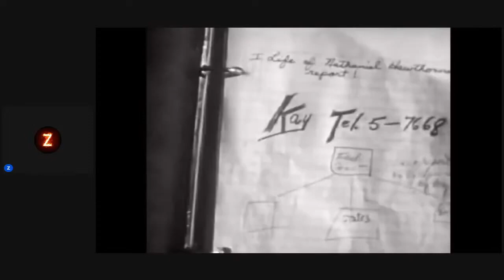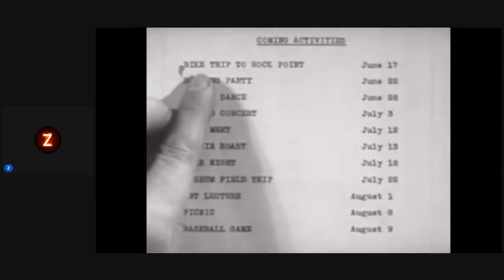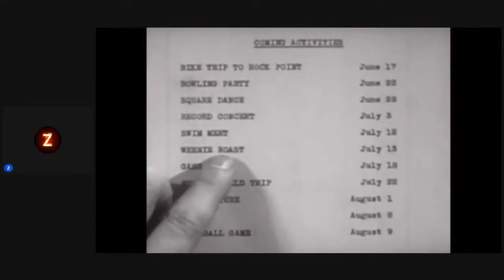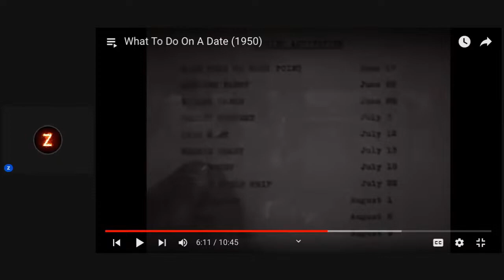The Z Files: The Origins of Simping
Originally aired on "Z Show" (8/18/23). In "The Z Files" series, Z explores multiple topics focusing on the occulted and esoteric knowledge of this reality.